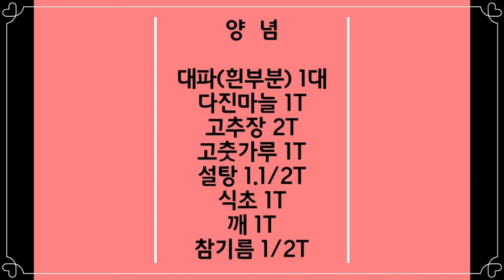★쪽파 꼬막무침★쪽파에 꼬막을 돌돌 말아 한입~/술안주라며 술마시네요♥새콤달콤 꼬막무침★ Seasoned cockles with chives ★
쪽파에 꼬막을 돌돌 말아먹는 새콤달콤한 꼬막무침 술안주로 최고
Sweet and sour cockles with chives Best snack for alcohol.

◈ 재   료
꼬막살 400g
쪽파 200g

◈ Ingredients
400g of cockles.
200g of chives.
◈ 양  념
대파(흰부분)  1대
고추장 2T
설탕 1.1/2T
식초 1T
깨 1T
참기름 1/2T

◈ Seasoned.
One green onion (white part).
Red pepper paste 2T.
1T of red pepper powder.
Minced garlic, 1T.
1.1/2T of sugar.
1T of vinegar.
1T of sesame seeds.
1/2T of sesame oil.
술안주 추천
쪽파 꼬막무침
새콤달콤 꼬막무침
추천 요리 술안주